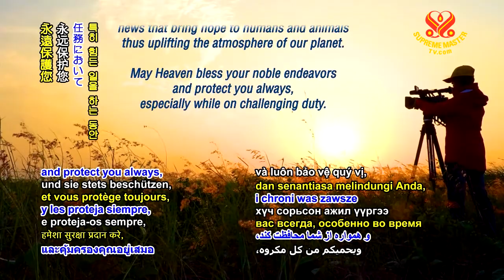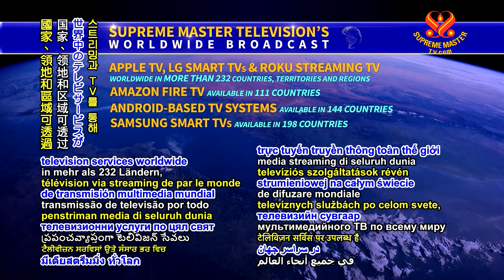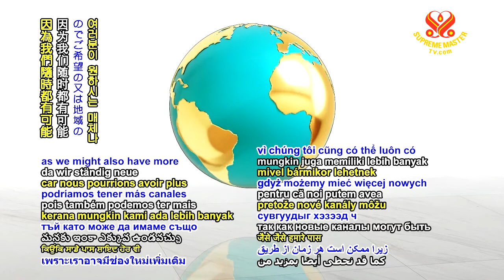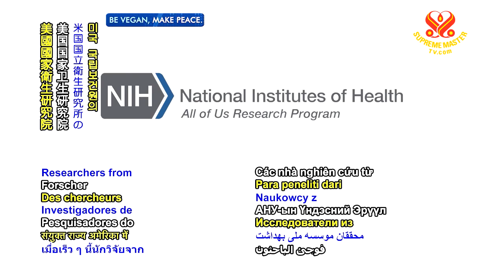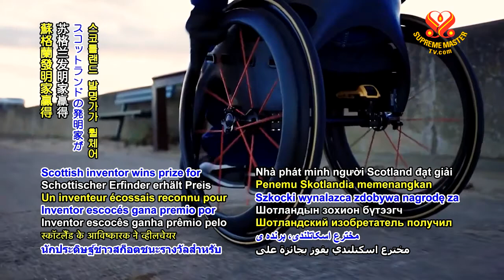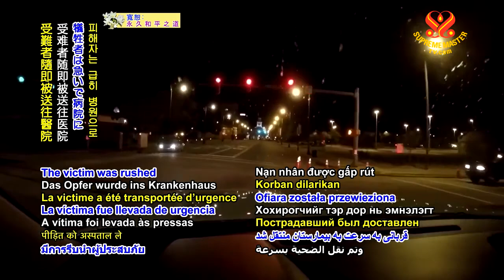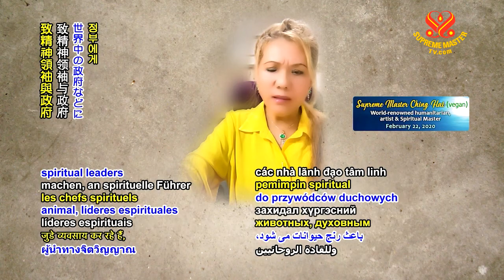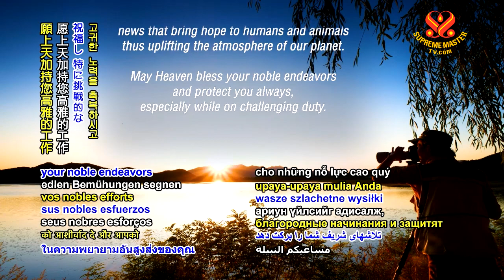1244 NWN 6m